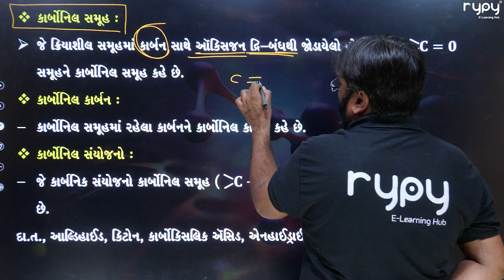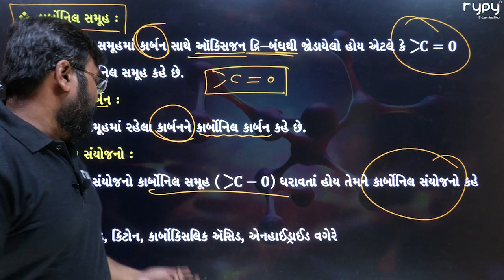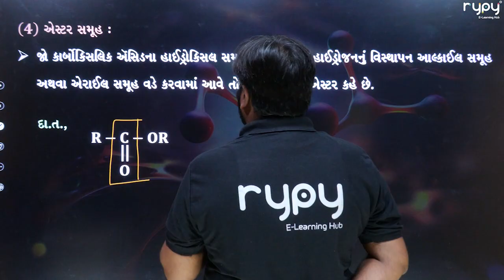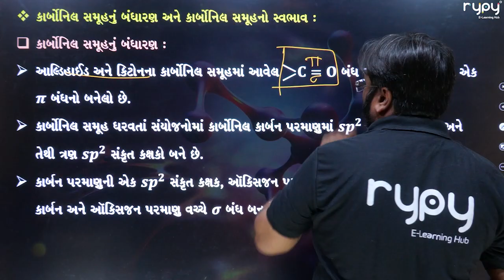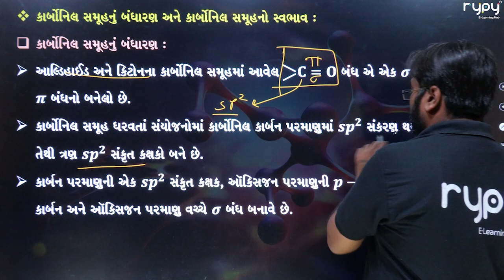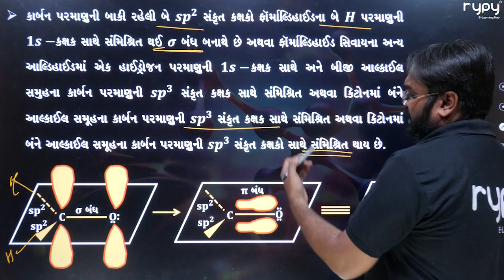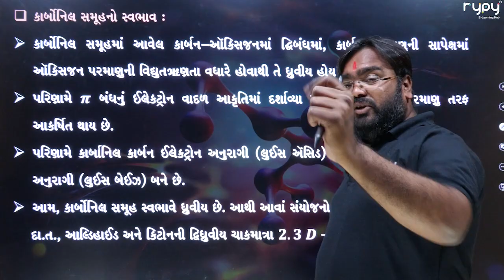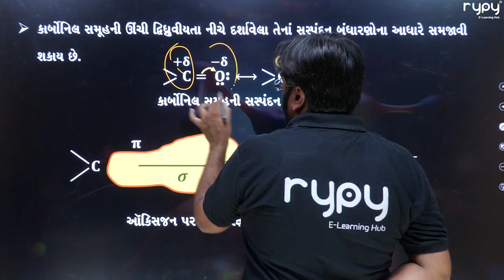NEET | 12 Science | CHEMISTRY | Aldehydes, Ketones & Carboxylic Acids | કાર્બોનિલ સમૂહ